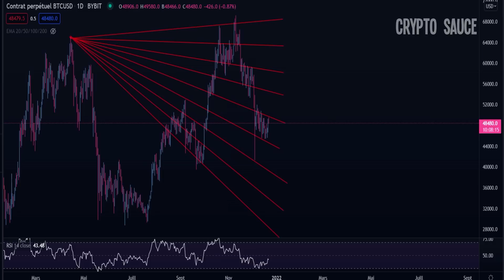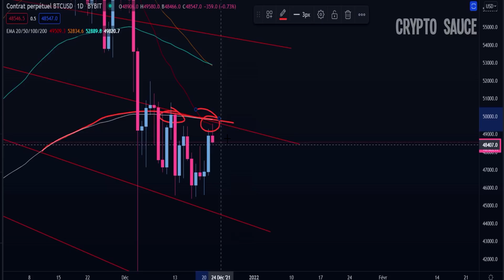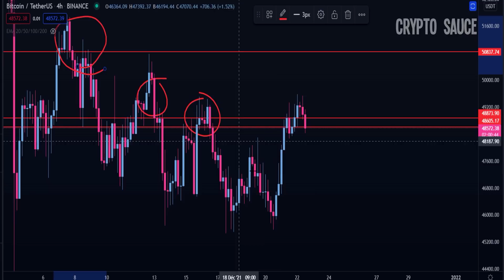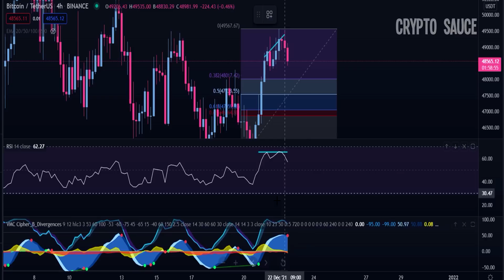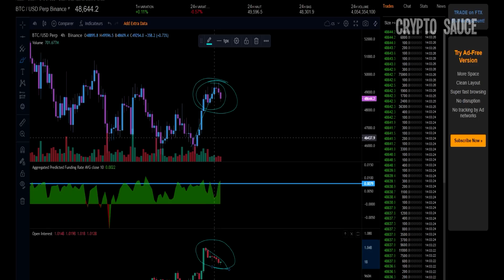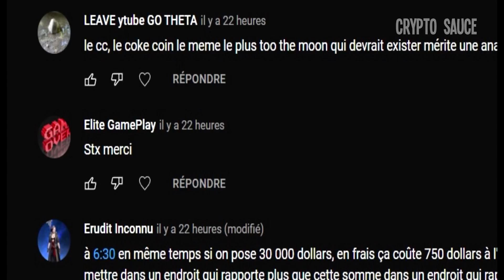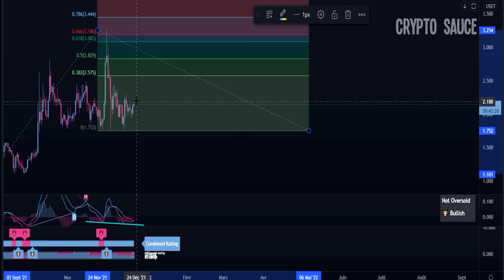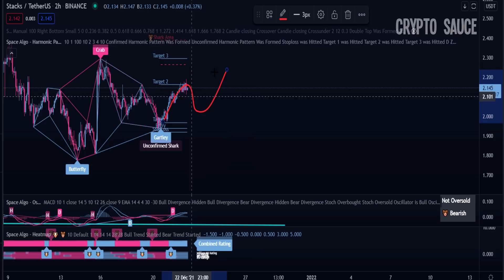Bitcoin: Cette résistance qui gène (.. GROS CONCOURS🎅🎅)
Analyse technique bitcoin qui va parler des peter parker lines , on va également parle run peu psychologie.